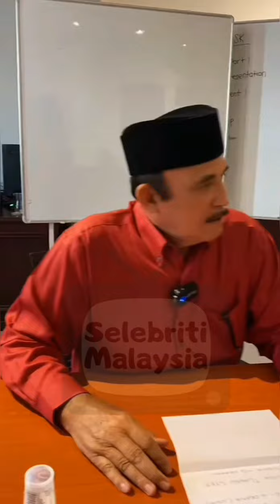Datuk Yusof Haslam || Budak-Budak Intern Zaman Sekarang Cepat Koyak & Pesanan Jangan Pilih Kerja